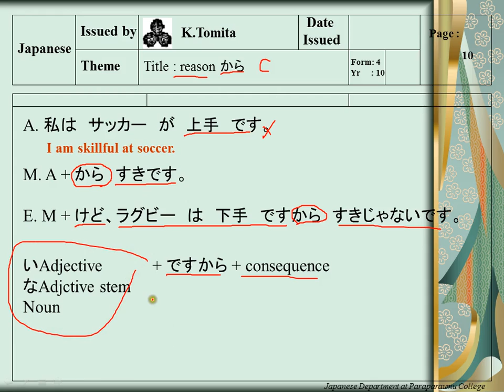JP1001 lesson video : reason から